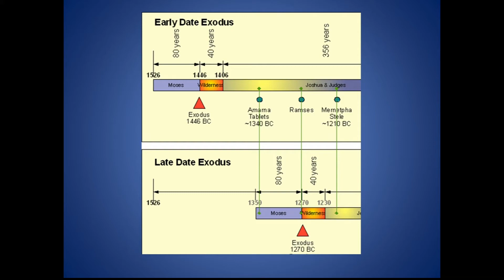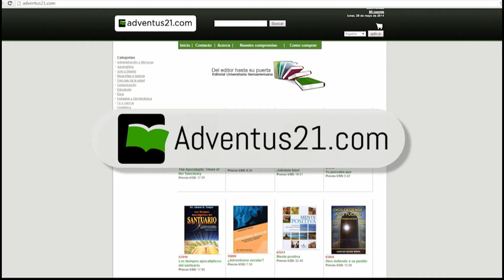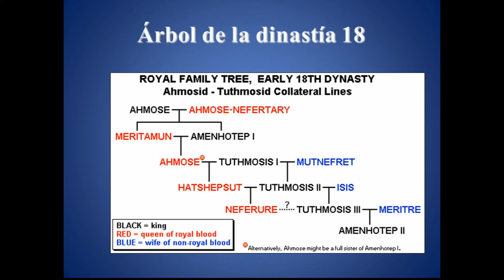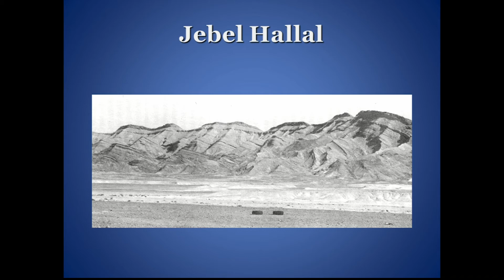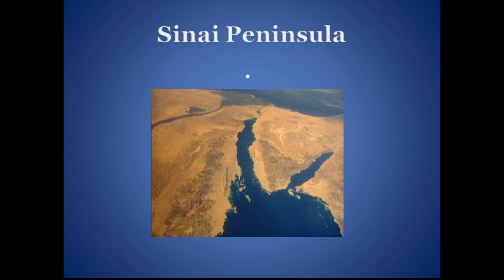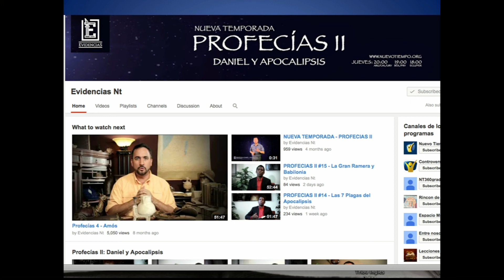105 - Diálogo al Punto - Efraín Velázquez II, PhD – El Éxodo de Egipto: ¿Mito o hecho histórico?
Diálogo al Punto - Efraín Velázquez II, PhD – El Éxodo de Egipto: ¿Mito o hecho histórico?